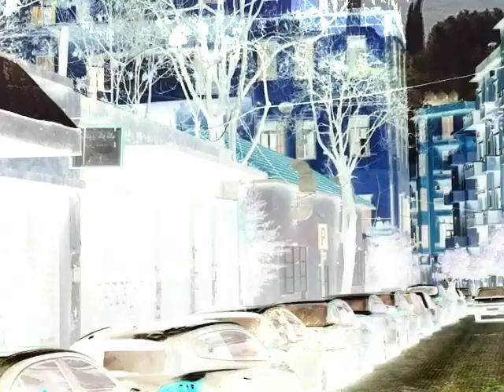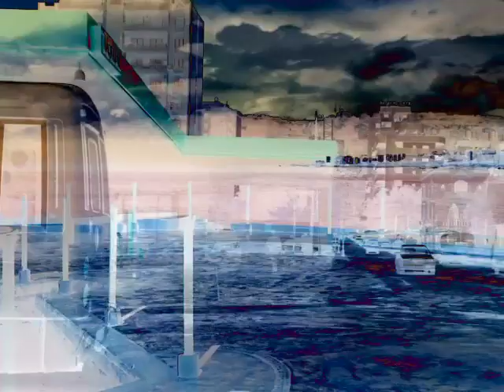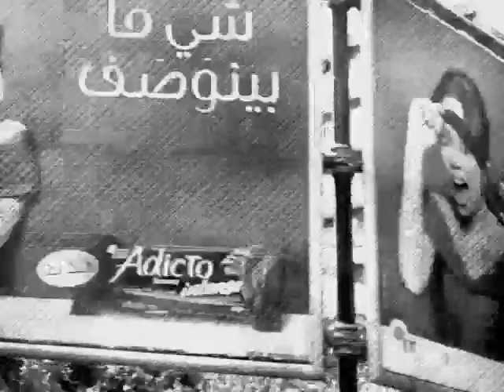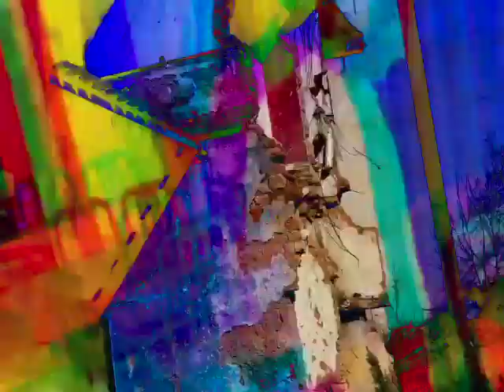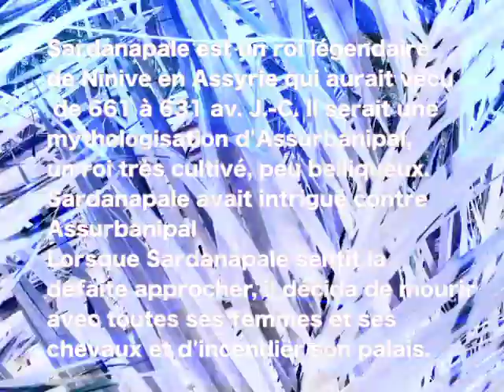L'autre massacre de Sardanapale - LT Caramel - Pacific 231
'Pacific 231 / Lt. Caramel Live'
Beirut Art Center

Deux pionniers de la musique industrielle et électronique, Pacific 231 et Lieutenant Caramel se sont réunis depuis trois ans pour des concerts d'images sonores inouïes. "L'autre massacre de Sardanapale" a été réalisé avec des images de Beyrouth grâce à l'invitation de Sharif Sehnaoui, grand guitariste expérimental, compositeur et artiste contemporain qui a introduit l'art bruitiste au Liban depuis de nombreuses années (membre des groupes the "A" Trio avec Kerbaj & Raed Yassin, BAO avec Kerbaj, Charbel Haber & Tony Elieh.
Lt Caramel et Pacific 231 remercie également leur ami Georges H. Rabbath (Université Saint joseph) qui fut leur accompagnateur durant leur séjour et sans lequel cette vidéo n'aurait pas été possible.

Pacific 231, né au début des années 80, est le premier projet de Pierre Jolivet, artiste phare de la première vague de musique industrielle en France. Il sort son premier album vinyl en 1984, et multiplie les collaborations avec Vox Populi! (Vox 231), Le Syndicat (ANKH), Psyclones (Psy 231) et beaucoup d'autres.

Quant à Lieutenant Caramel, alias Philippe Blanchard, il compose sa musique dans son studio à Annecy. Il est le membre fondateur de Noise of Snow Festival et détient de nombreux prix de plusieurs compétitions (GMEB à Bourges ou encore Luigi Russolo en Italie). Depuis 2010, il organise le Luigi Russolo Award.

Sardanapale est un roi légendaire de Ninive en Assyrie qui aurait vécu de 661 à 631 av. J.-C. Il serait une mythologisation d'Assurbanipal, un roi très cultivé, peu belliqueux. L'autre possibilité est que Sardanapale soit le frère d'Assurbanipal, que ce dernier avait chargé de gouverner Babylone. Sardanapale avait ensuite intrigué contre Assurbanipal, ce qui avait poussé celui-ci à faire le siège de Babylone pour le punir (650-648). Lorsque Sardanapale sentit la défaite approcher, il décida de mourir avec toutes ses femmes et ses chevaux et d'incendier son palais.